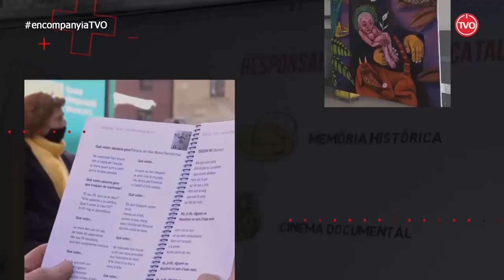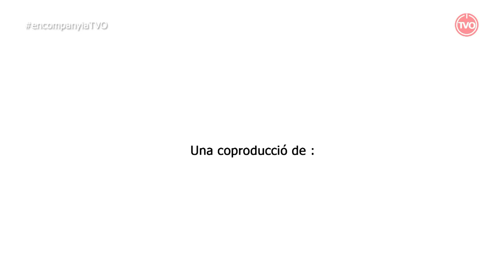En Companyia: l'Hospitalitat de Lourdes